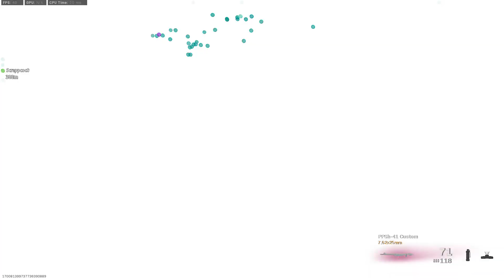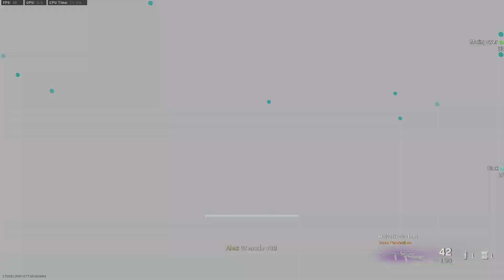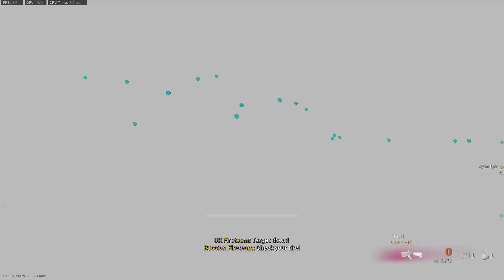Call of Duty® Modern Warfare 2022 02 26 01 20